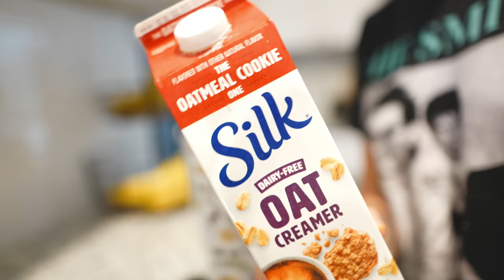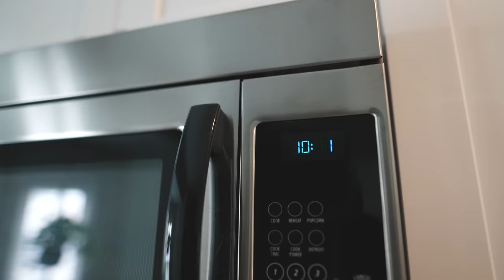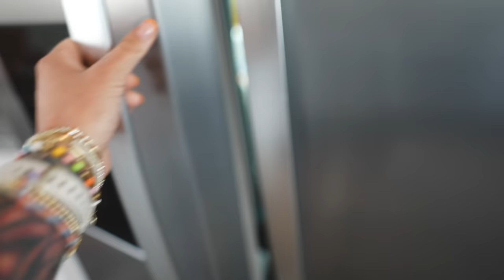FULL DAY OF EATING | Tracking Macros Again?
►CAMERA GEAR
Camera: Sony AS7iii
Lenses: